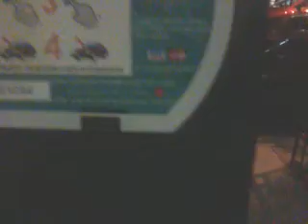Psychologically on the law! 140929mon2057